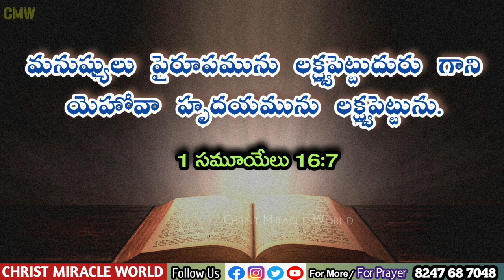Evening Devotion & Prayer 28/01/2022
Bedtime prayer and night bible verse prayer /raatri kaal prardhana
𝐖𝐨𝐫𝐝 𝐨𝐟 𝐆𝐨𝐝   Devuni vagdanam/ Aadarana vakyam
Christ Miracle World